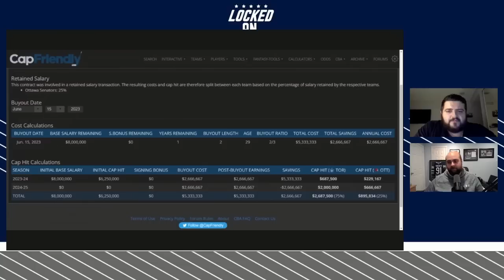Toronto Maple Leafs split weekend, Auston Matthews's dominant play on full display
The Toronto Maple Leafs split their weekend back-to-back series against the Nashville Predators and Carolina Hurricanes. Mike DiStefano and David Morassutti give their thoughts on what they saw from the Leafs that impressed them despite not being able to pick up the full four points. They look at Auston Matthews continuing his dominant stretch and the significance of the timing of his surge in play. To end the show, Mike and Dave discuss Joseph Woll's start against the Predators and whether it puts him in line to get more looks before the season, and if there is any chance he gets into the playoff conversation.

Built Bar

Athletic Greens